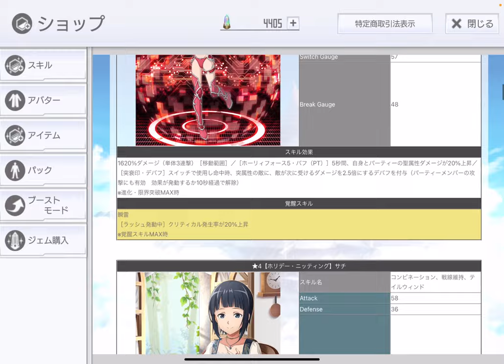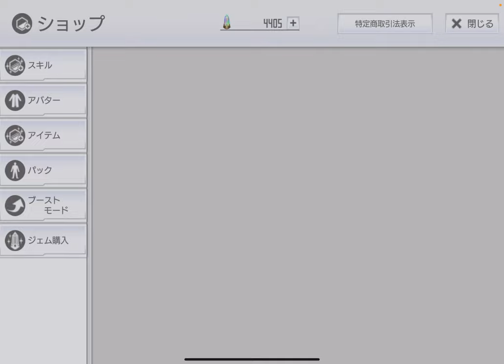【SAOIF】覚醒セレクションオーダー引いてみた！【ガチャ】